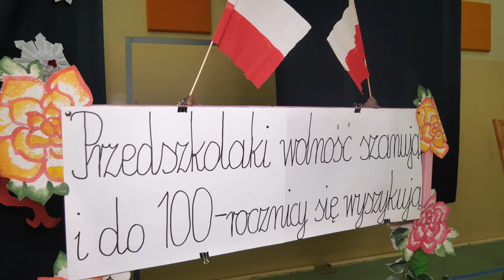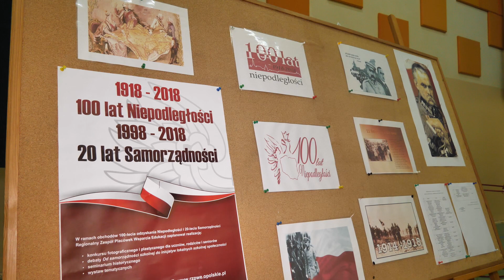Apel Niepodległościowy w Przechodzie 2018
Setna rocznica odzyskania niepodległości już niebawem. Uczniowie Zespołu Szkolno-Przedszkolnego w Przechodzie świętowanie rozpoczęli Uroczystą Akademią,